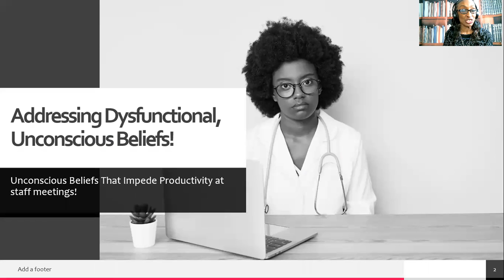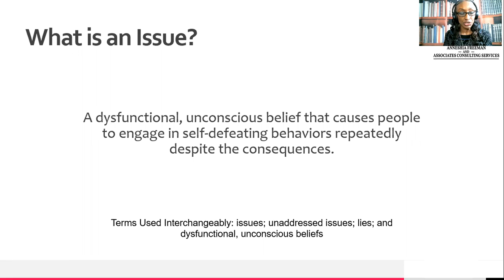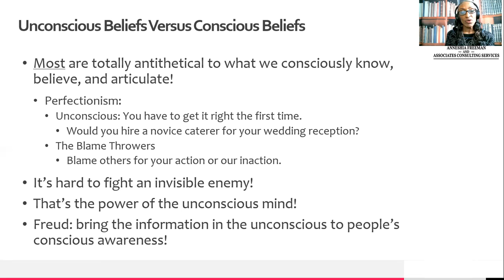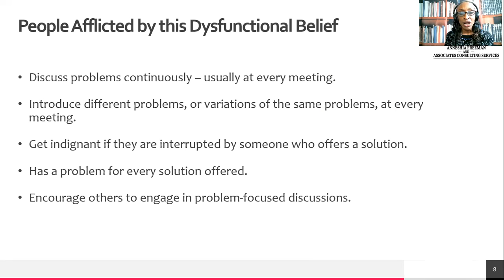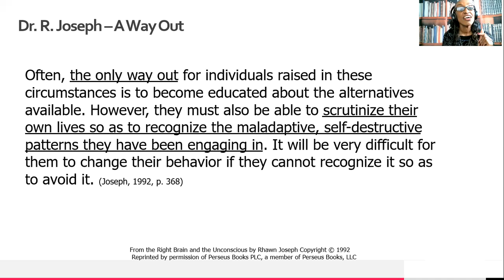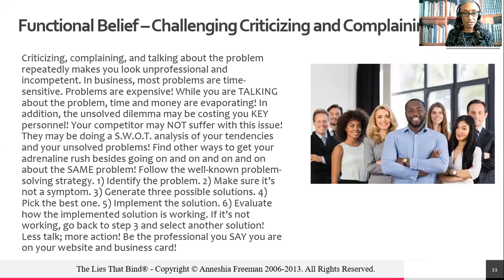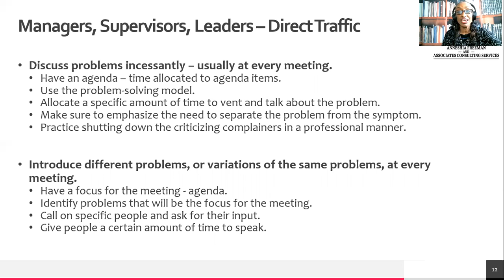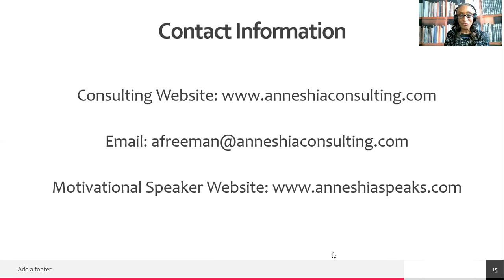Podcast - Episode #1: Improving Productivity Staff Meetings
This video podcast exposes, and challenges, a dysfunctional, unconscious belief that hinders productivity at staff meetings. The podcast is presented by Anneshia Freeman MBA, MSW who also known as "The Locksmith" because she makes "keys" for "locks" in the mind.